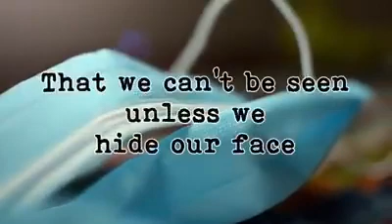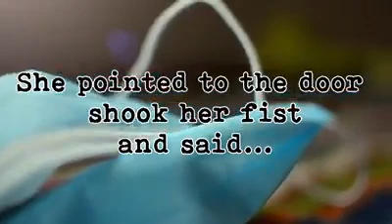covid mask song